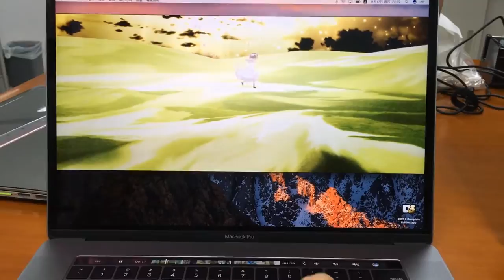MacBook Pro 實機分解：影片播放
在提高了色彩、亮度、低音和音響動態範圍之下，新機的聲畫效果是一絕，加上Touch Bar的加持，播放高清影片並隨意移動播放頭都沒有延滯，而且還可以直接在控制條控制音量。